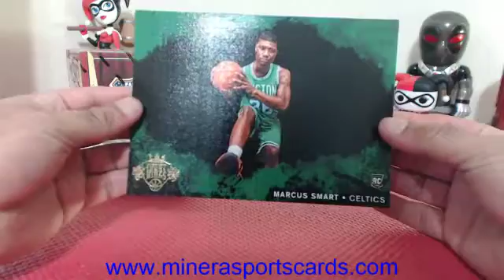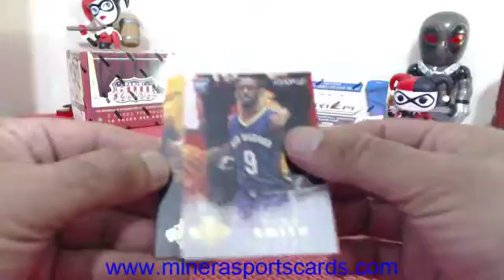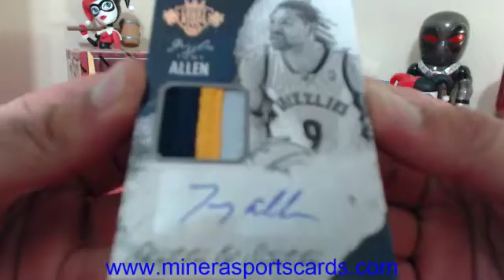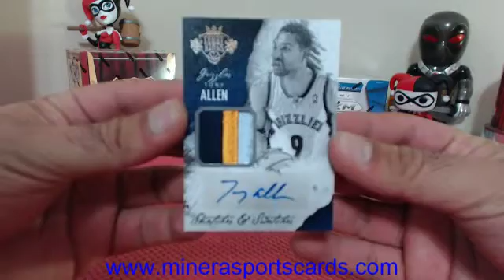kjrkorn~2014-15 Panini Court Kings Basketball Hobby Box Break